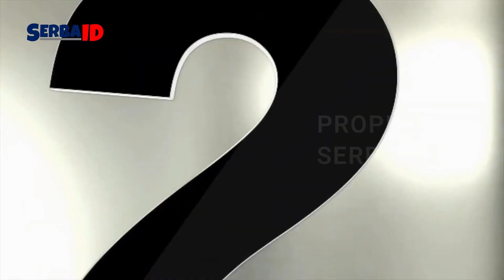RAHASIA KULINER INDONESIA YANG JARANG DIKETAHUI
Makanan khas Indonesia memiliki begitu banyak variasi dan rasa yang berbeda. Selain yang terkenal secara internasional, ada banyak makanan khas daerah yang patut dicoba saat Anda mengunjungi Indonesia. Jadi, jangan ragu untuk menjelajahi kekayaan kuliner Indonesia yang belum begitu terkenal ini saat Anda berada di negara ini.